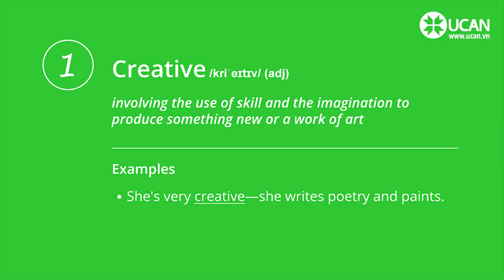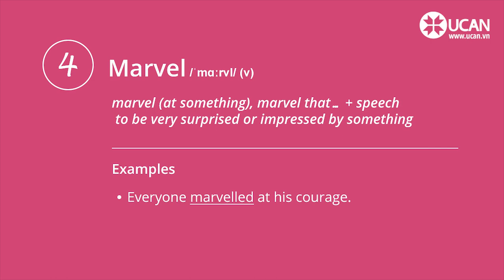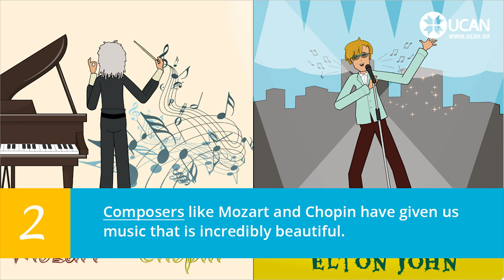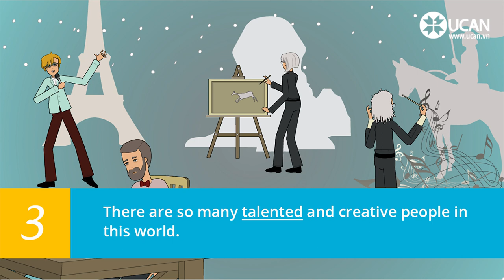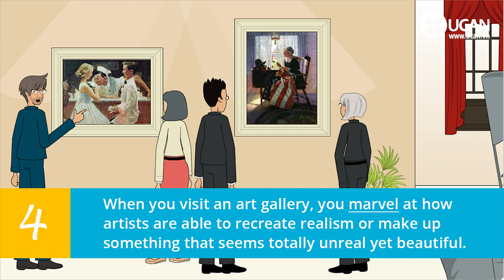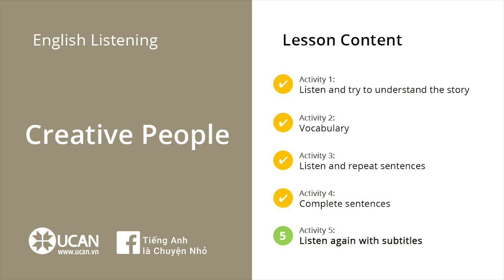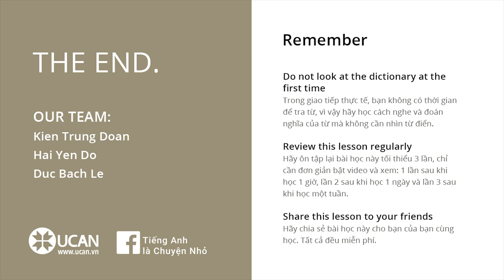Learn English Via ListeningElementary - Lesson 42. Creative People